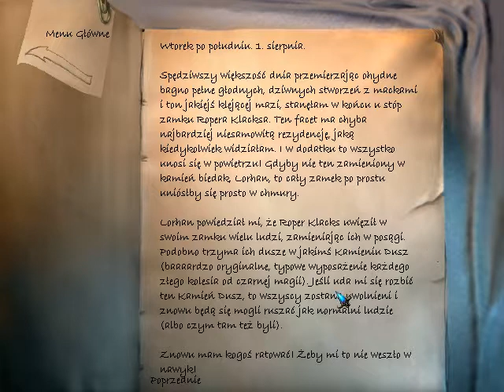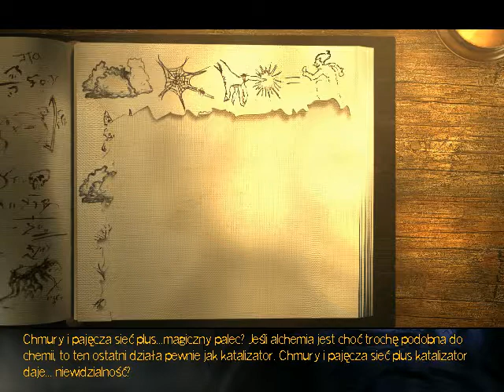Najdłuższa Podróż (62) Rozdział 5 (4|10) Alchemik Znika i Zwiedzamy jego Zamek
Przejście gry The Longest Journey czyli Najdłuższa Podróż z moim  komentarzem głosowym Gameplay PL Sześćdziesiąty Drugi Odcinek z serii Zagrajmy w Najdłuższa Podróz PL 100%. Podoba się Odcinek! Kliknij w dzwoneczek! Napisz Komentarz! łapkę w górę! Do zobaczenia i usłyszenia w moich filmach. Pozdrawiam :)

M

 h

M

h